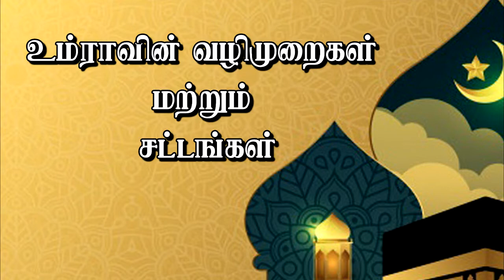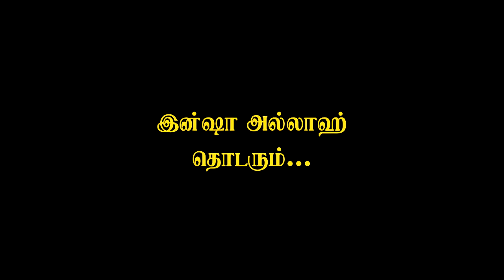உம்ரா வழிமுறை - 2 - இஹ்ராமில் தடுக்கப்பட்டவைகள்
இஹ்ராமில் தடுக்கப்பட்ட விடயங்கள் என்னென்ன என்பதை நபி(ஸல்) அவர்கள் நமக்கு விளக்கி சென்றுள்ளார்கள்